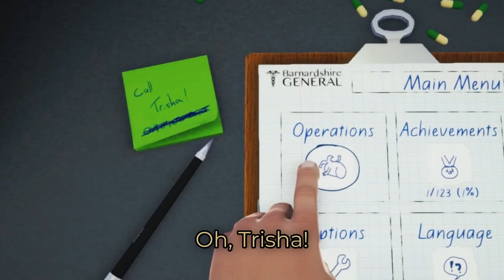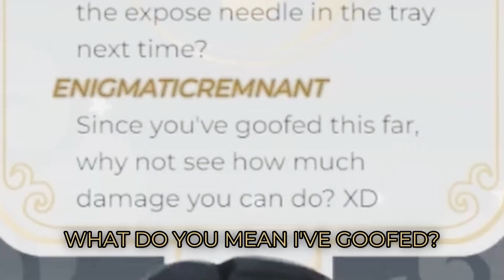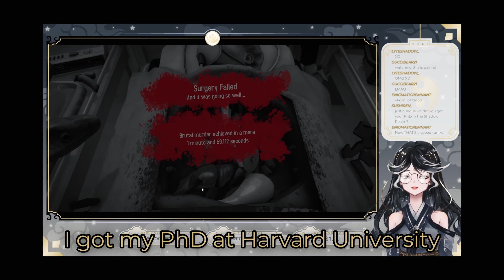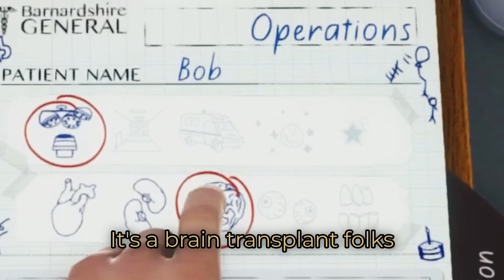DR. JIN IS READY TO SEE YOU | Stream Highlights #5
Hi, I'm Jin! I stream on twitch and I'm definitely a certified doctor who went to medical school, yes.